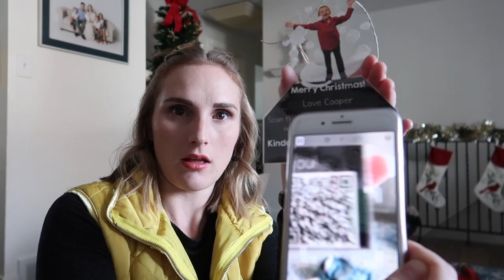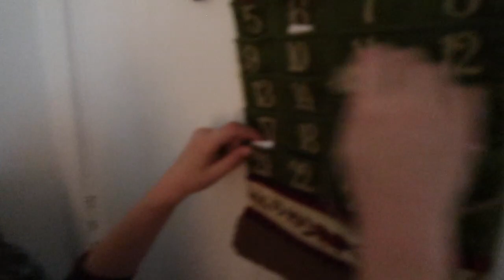Naughty or Nice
What is considered a tradition? Something you do once, enjoy it and then hope to do it again? In today's vlog we showed you several "traditions". Comment what you love to do this time of year, even if you have only done it once ;)

Move and Groove Game
Beach Bag
Beach Towels
Kitchen Baskets
AWESOME spice rack